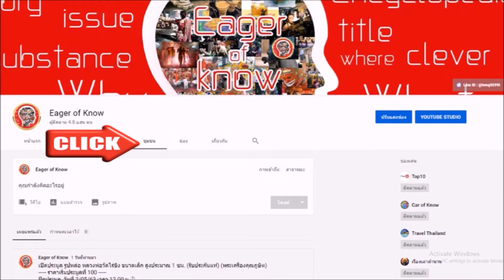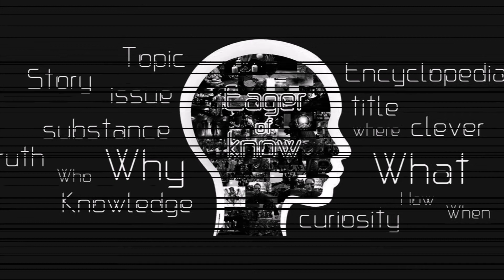วัดอุภัยภาติการาม (วัดซำปอกง) วัดศักดิ์สิทธิ์แห่งฉะเชิงเทรา | Eager of Know